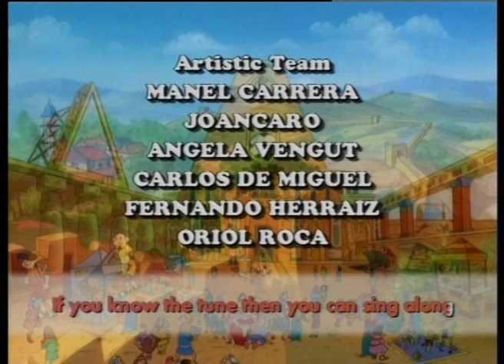Футбольные истории 03 | Мультфильмы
«Футбольные истории» – испанский мультсериал, созданный для больших и маленьких фанатов самой популярной в мире спортивной игры. Каждая серия представляет собой увлекательное путешествие в мир футбола – мир, полный движения, азарта и удивительных, зачастую очень смешных моментов. Герои мультфильма уверены в том, что человечество начало играть в футбол еще в каменном веке. Они не сомневаются, что и в будущем игра не потеряет своей актуальности, и будут организовываться самые настоящие межгалактические турниры. Мультсериал начинается с того, что перед зрителями появляется самопровозглашенный гений – Лучший в мире Комментатор. В один прекрасный день ему поступает звонок от не менее талантливой личности, Самого Крутого в мире Рефери по фамилии Мак. Дело в том, что рефери нашел на чердаке своего дома старинную книгу, принадлежащую его предкам. Маки еще с каменного века считались великой судейской династией, и теперь рефери хочет поведать миру о подвигах минувших дней. Комментатор должен помочь ему в этом нелегком, но интересном деле, и друзья начинают вместе пересказывать историю мирового футбола.